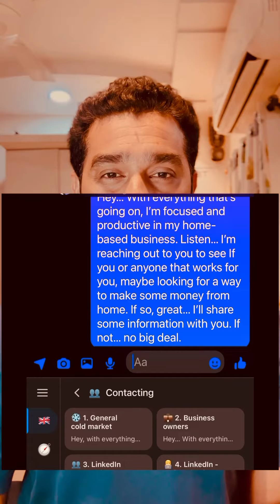GET YOUR CHANNEL RIGHT IN NETWORK MARKETING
☝️ ONE BIG DIFFICULTY WE FACE WITH  PROSPECTING .

ENGLISH

HINDI 👆